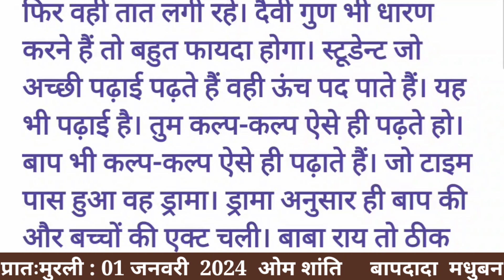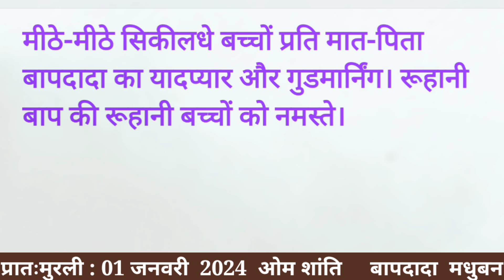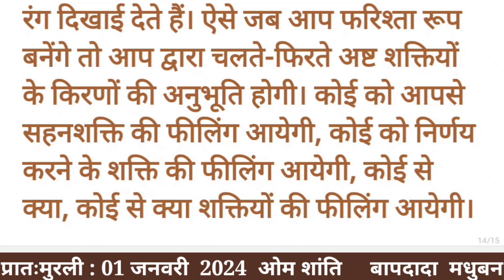आज की मुरली :01 जनवरी 2024 Aaj ki Murli:01 जनवरी 2024 Today's Murli: 01/01/24